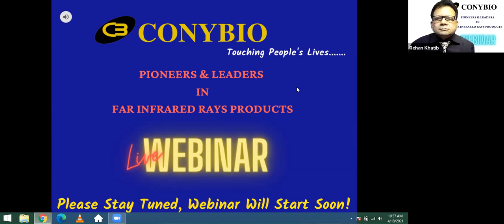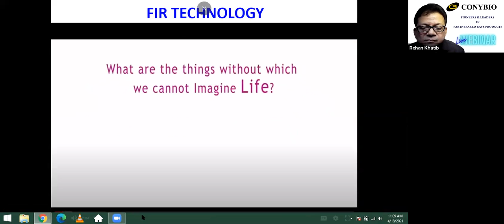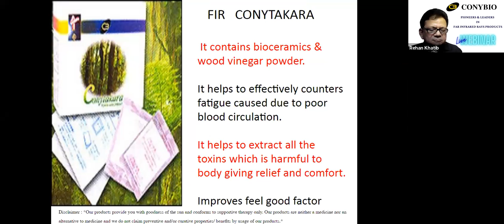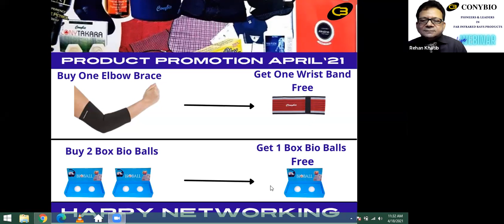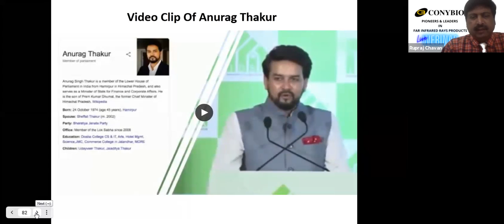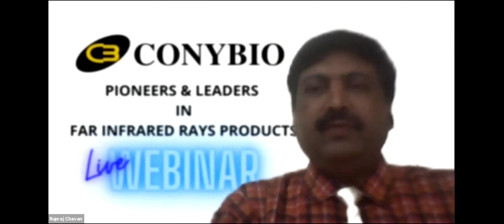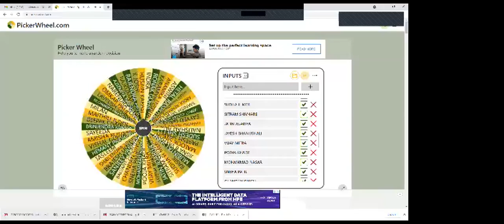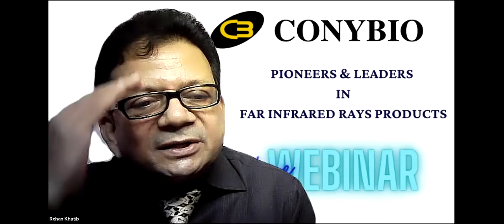Conybio Webinar in Hindi 18 04 2021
On Every Sunday Conybio  Webinars on Zoom Meetings are conducted by Senior Leaders of Conybio  from all over India. The Webinar Length is one hour. It covers  Company Profile, Far InfraRed Rays Technology in Conybio Products., Product Knowledge, Business Opportunity Etc.
Lucky Draws at the end of webinars  create lot of Excitement!
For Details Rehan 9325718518